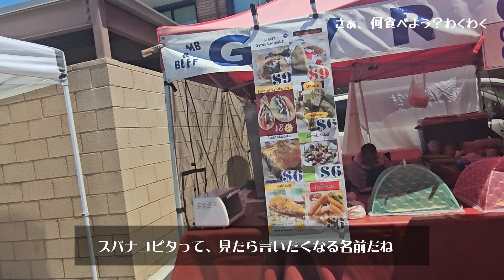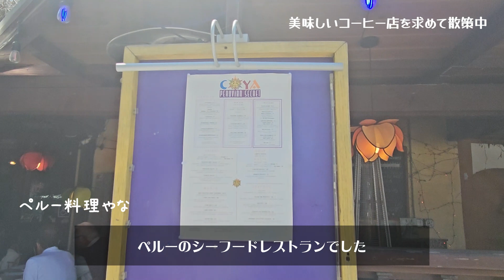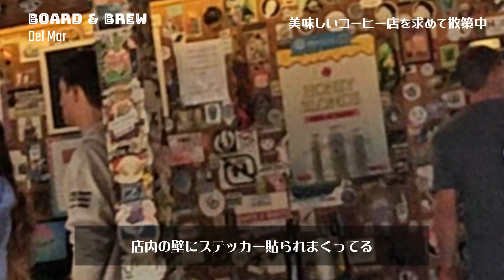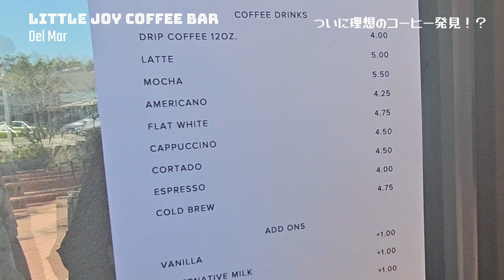サンディエゴ夫婦さんぽ＠Del Mar/🍴ファーマーズマーケットで昼食／美味しいコーヒーと電車最高すぎ／アメリカ生活Vlog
６月ですね！こちらの学校は早くも夏休みに入り、娘はプールに通い始めエンジョイしてます🌞
夏とはいえ気温20～23℃ぐらいしかなくて水も冷たいだろうに、キッズは元気ですな
【自己紹介】
👨🏻‍🦰夫：アメリカ（中西部）出身。英語ネイティブ
👩🏻妻(私)：日本（関西）出身。英語勉強中がんばるぞ
👧娘：元気なマイペース女子♡たまに登場するよ
まだの方もよかったら是非登録お願いします😆コメントもお気軽に♡

Hi! We are a Japanese-American family currently living in San Diego, California. Before that, we lived in Japan.
We are passionate about the food, beach, and culture scenes in San Diego and wish to share our experiences with others☺
XとInstagramはこちら☺